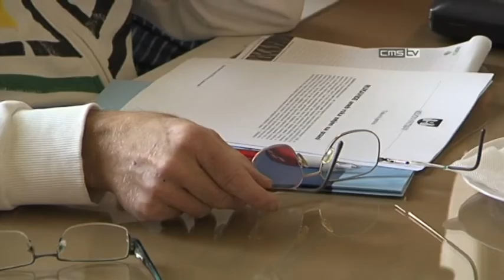Z oficiální tiskové konference města, září 2010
Na konci září proběhla v budově městského úřadu poslední tisková konference současného vedení města Svitavy. Už 15. října půjdeme volit nové zastupitele a ti zase zvolí nového starostu. Asi také proto se stalo ústředním tématem konference shrnutí uplynulého volebního období, jehož se ujal starosta Brýdl. Úspěchy, které starosta vyzdvihl, se týkaly především staveb. Díky spolupráci městských organizací, města a zastupitelstva se za uplynulé 4 roky ve Svitavách realizovalo 36 projektů za více než 500 milionů korun. Velkou část z toho pokryly dotace od státu a z Evropské unie - ale aby projekty uspěly, musely být napsány tak, aby co nejvíce odpovídaly znění dotačních titulů. Tomu pomáhaly i kurzy, které město pořádalo pro zástupce městských organizací, kteří pak o peníze žádali.  Za dobře napsané a úspěšně podané projekty Jiří Brýdl považuje zvláště dva největší -- přestavbu bývalé textilní továrny na kulturní centrum a přestavbu stadionu. Realizovaly se však i menší stavby, opravou smuteční síně počínaje a chodníkem v Lačnově konče. Na otázku deníku Dnes, co se naopak během čtyřletého období nepovedlo, starosta  odpověděl, že je to především zajištění ubytovacích kapacit. Objekt bývalého hotelu Slavia jakoby uvízl v mrtvém bodu a po letech odkladů se jeho budoucnost nyní řeší spíše mezi právníky města a právníky pana Personetase, jehož společnost Česká Real objekt před lety koupila se záměrem vybudovat zde nový hotel.  Nefunguje ani bývalý penzion Sport u městského koupaliště. Ten měla přestavět firma Finex Real a měl být hotov letos v září. Podle starosty se penzion otevře na jaře roku 2011.